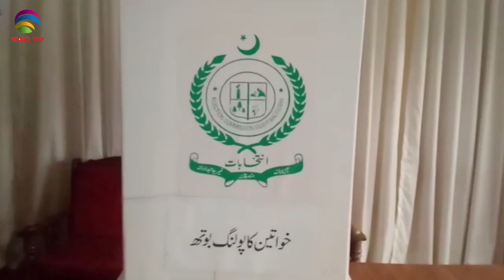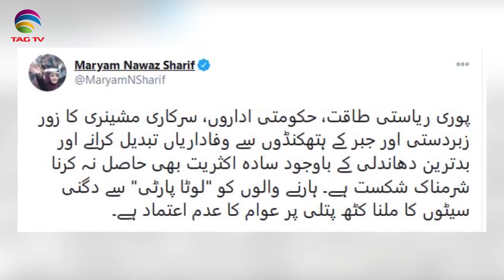Pakistan News Bulletin with Rukhsar Shahzad - Nov 16, 2020